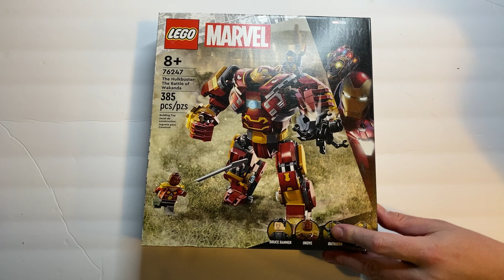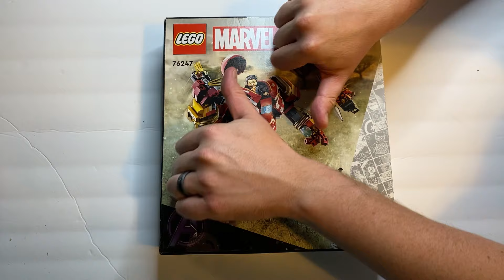Building the Ultimate LEGO Avengers Set! Can We Save Wakanda?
Join us for an epic unboxing and assembly of the Lego Hulkbuster: Battle for Wakanda set! In this review, we'll show you all the cool features of this set and take you through the building process step by step. Get ready to add this amazing set to your Lego collection!